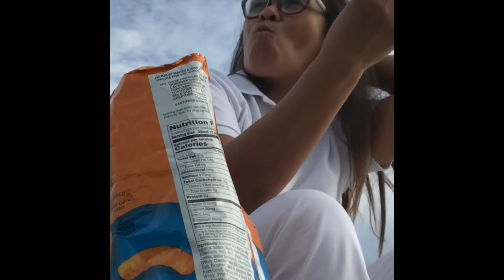Chill by d DOCK after a long day at WORK!!!